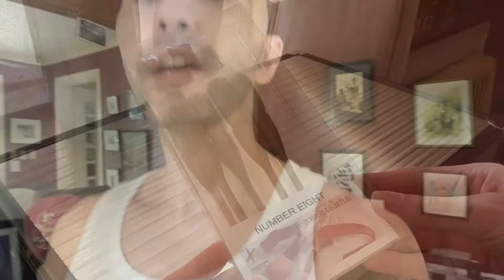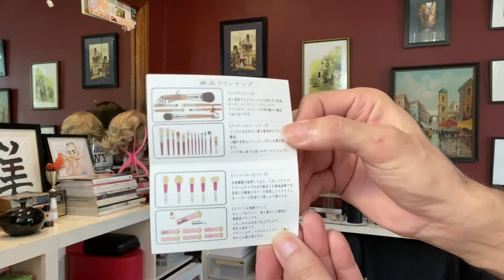Brush in Focus: The Number Eight Yachiyo Brush | Vlog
for more content.

The brush featured on this vlog is the Yachiyo brush from Number Eight.

Number Eight is a small brush company based in Kumano, Hiroshima, Japan. Unfortunately, they do not ship internationally. to get to know the brand.

Fortunately for me, Fude Japan is able to do domestic purchases in Japan with a little service fee added to the price of the product you wish to purchase. to know on how to avail of their services for those hard to get Japanese brushes and makeup.

Skin Care:
VMV Hypoallergenics:
Cleanser: Hydra Balance Gentle Cream Cleanser
Toner: Super Skin 3 Monolaurin + Mandelic Acid Toner
Targeted Toner Treatment: ID Bump-Free Toner
Mattifying Gel: ID Monolaurin Gel
Eye Serum: Re-Everything Eye Serum
Moisturizer: 1635 Soothing Aftershave Salve
Sunscreen: Armada Sport 70
Available at:

The products that are shown here are the products that I always use, love and have been curious about. The products shown are purchased out of my own pocket and if they were sent to me, I will always let you know.

The products I am using has worked for me and it might not necessarily work for you. Always be discerning when purchasing cosmetics or skin care products. Always read the label and the literature! Always do a patch test before you purchase a product for the first time to see that you are not allergic to any of the ingredients listed.

The videos and pictures were shot using an iPhone 11.
Fun Facts about me:
Name: Tor Torre
Age: 39
Skin Type: Combination to Oily Skin with warm medium undertones.